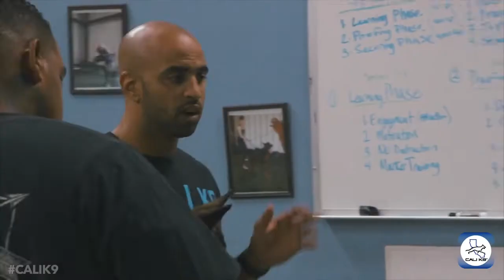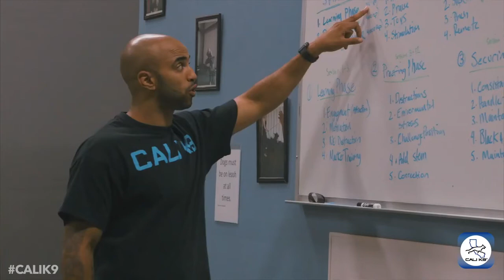Modern Dog Training | Advanced Leadership System Cali